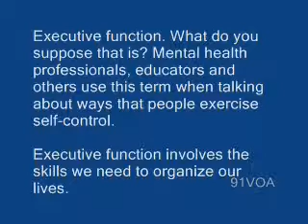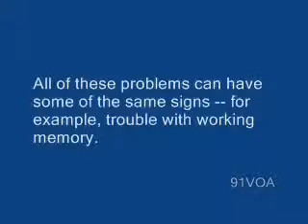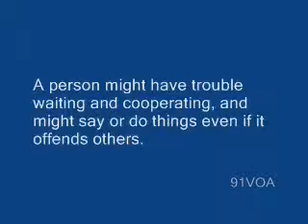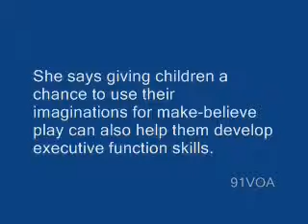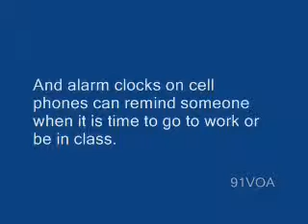[91VOA]Children_Self-Control and 'Executive Function'